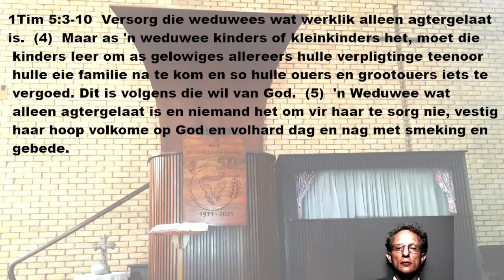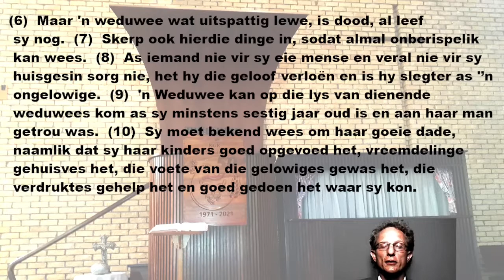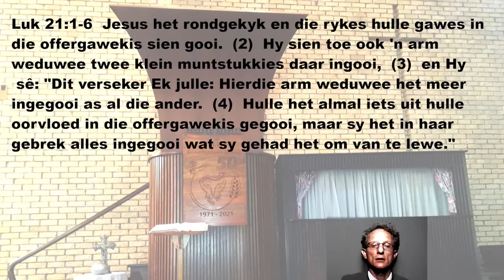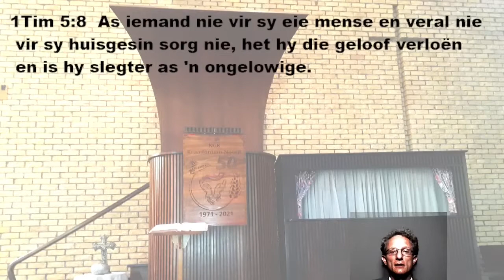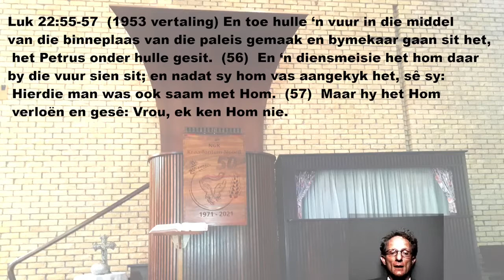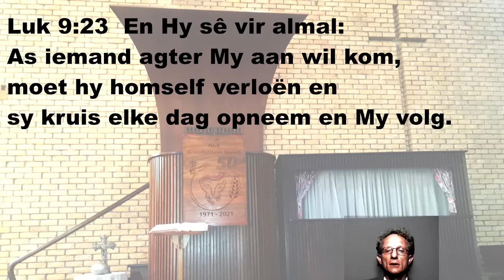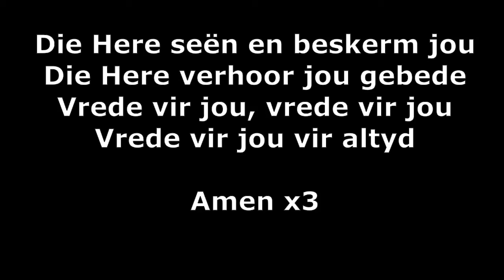Preek 30 Jan 2022 1 Tim 5 Ouma en Oupa